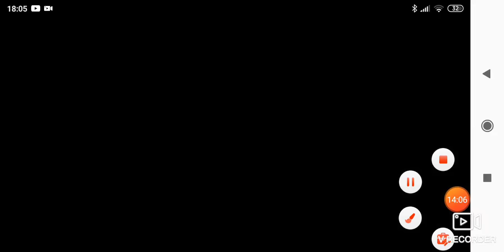druhý pokus na dohrání the Twins